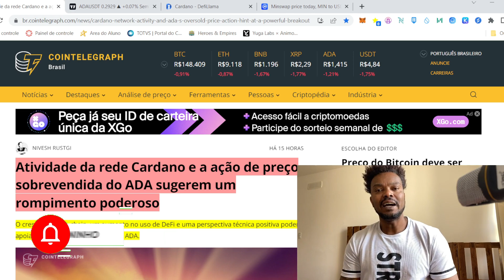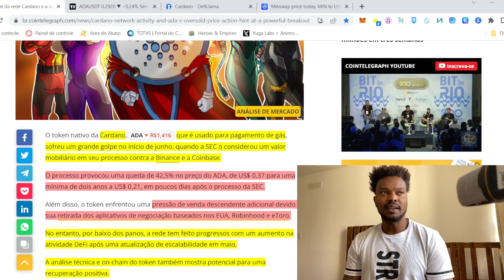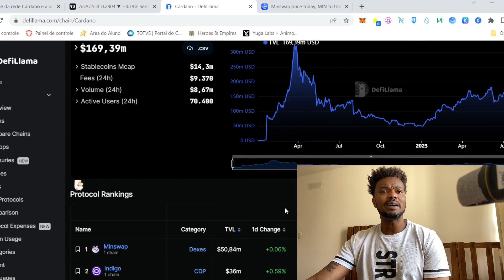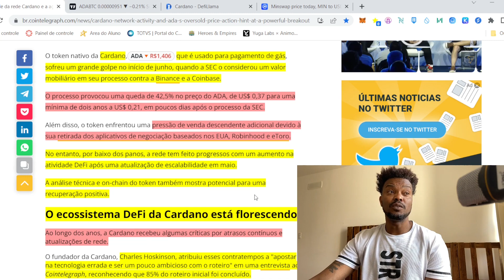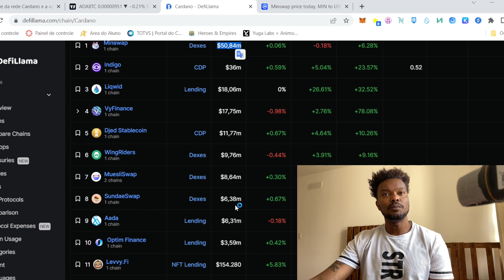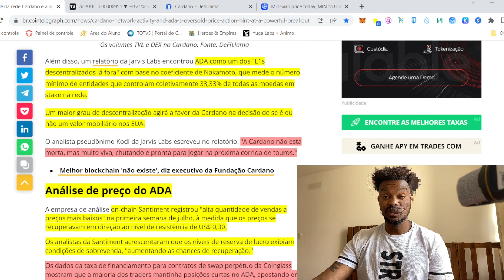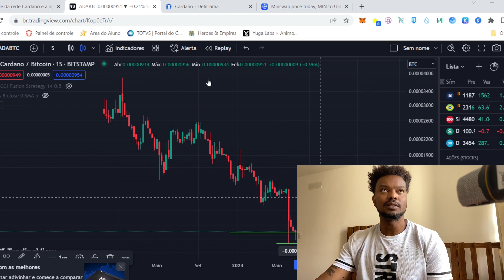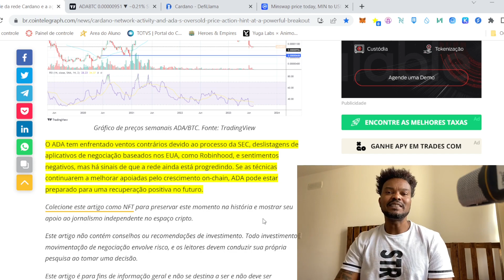ADA SE RECUPERANDO ? BOM MOMENTO PARA INVESTIR NAS DEFI DA CARDANO ?